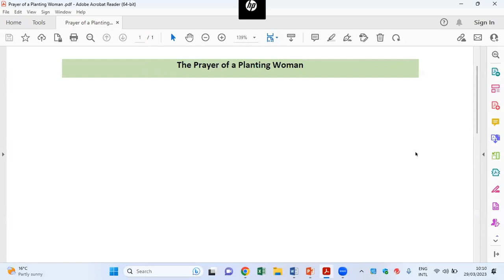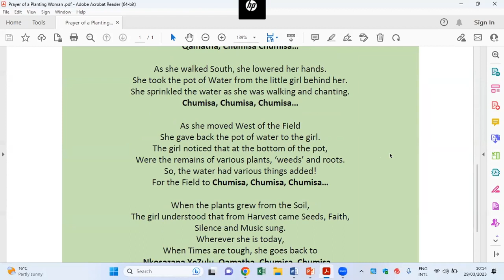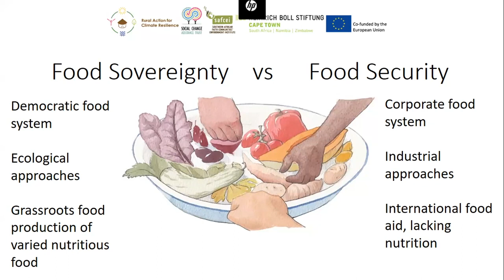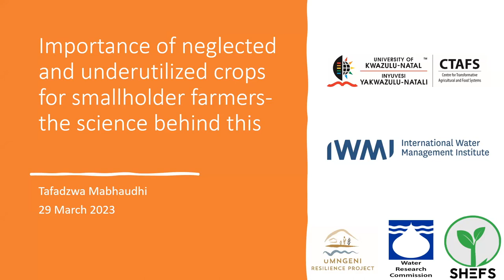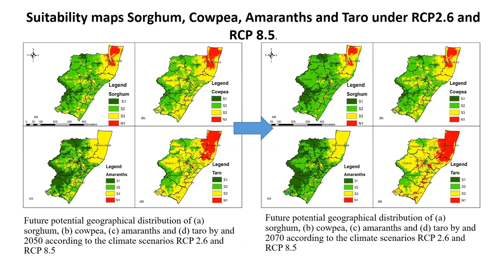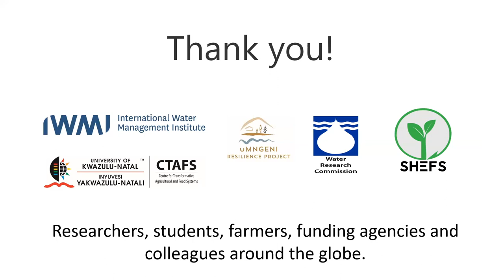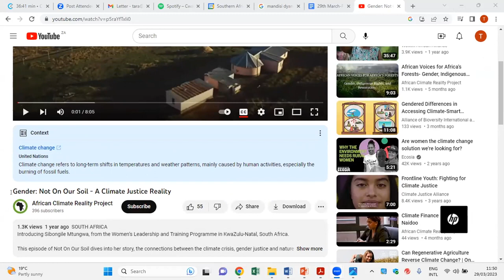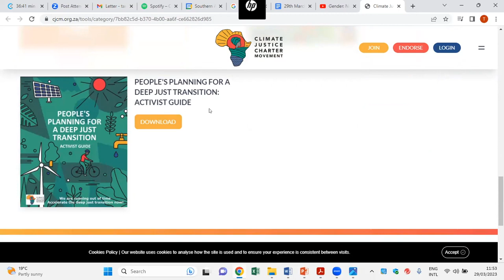RACR Food Sovereignty Online Seminar 29 March 2023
Aim of session:

To develop an understanding of food sovereignty and the connection with resilience in the climate crises. It focused on indigenous and traditional approaches to food in the context of building food sovereignty, for example, through agroecological approaches to growing food and the importance of indigenous and traditional foods in encouraging access to healthy, nutritious food for all.

Presentation from speakers:

15 minutes: John Nzira: Introducing food sovereignty and agroecology in response to the climate crisis.

15 minutes: Dr Tafadzwanashe Mabhaudhi: Importance of neglected and underutilised crops for smallholder farmers-the science behind this.

15 minutes: Sibongile Mtungwa: Gender and food sovereignty - gender perspectives on agroecology and the labour of providing food and caregiving in communities.

15 minutes: Q+A questions for speakers

5 minutes: Wrap up and close.